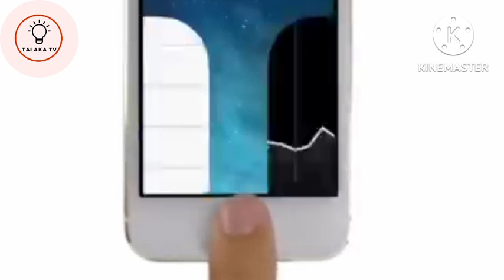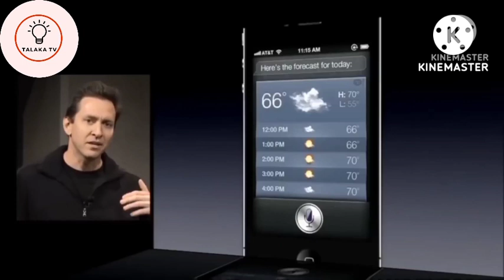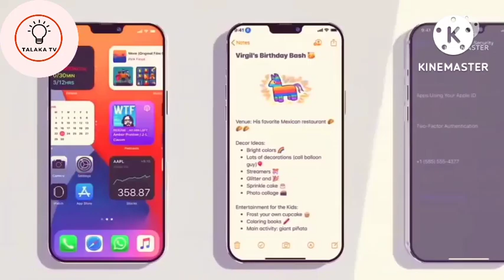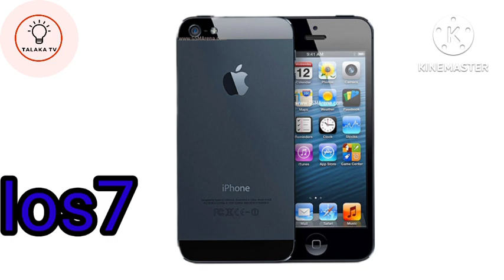IPhone___ 5s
Assal barka da zuwa Talaka Tv wannan video zai muku bayani akan IPhone 5s